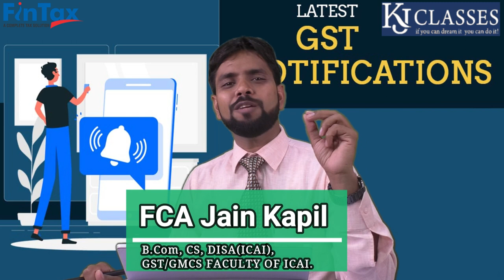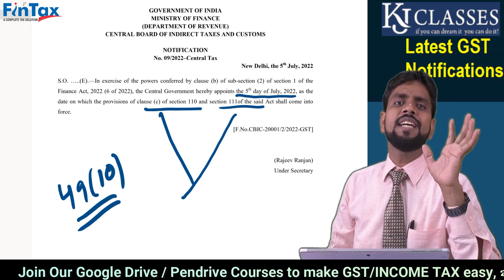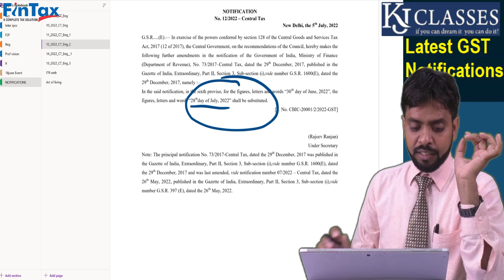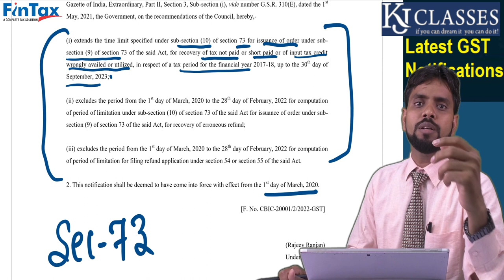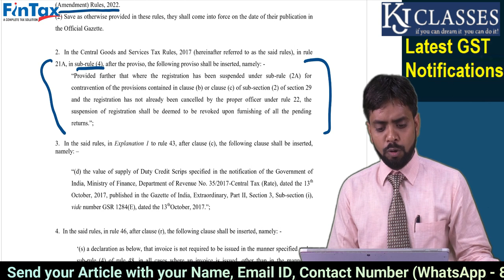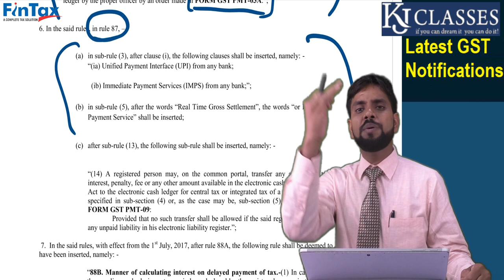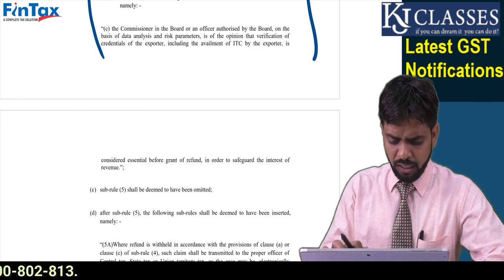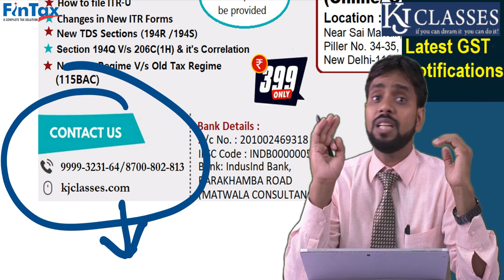05 July 2022 - GST में आयी 06 नयी Notification || CA KAPIL JAIN || LATEST GST Notification